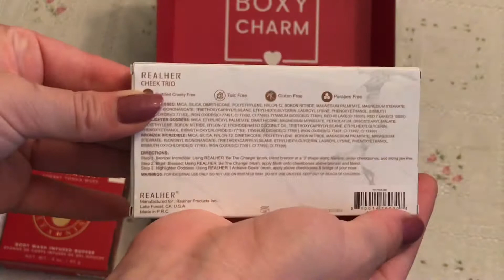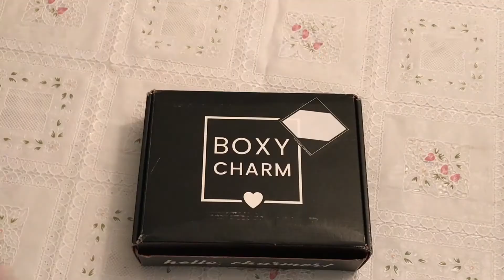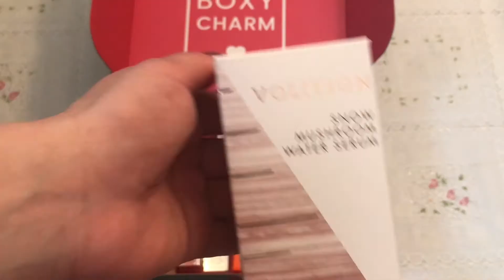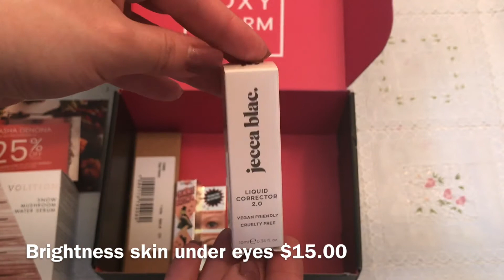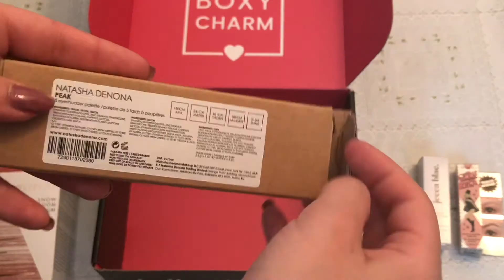Boxycharm November and October Unboxing 2020/ swatches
November and October Boxycharm Base Unboxing/ swatchesThis video is a Boxycharm October and November 2020 base unboxing.
Song name - She no dull beat by Nana Kwabena

My opinions are  my own and are not influenced by anyone. thank you all.